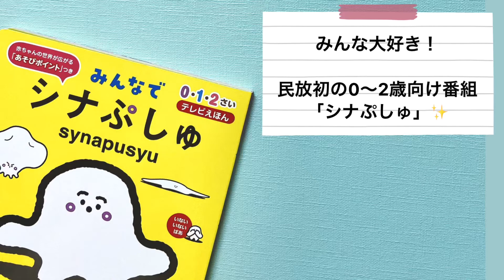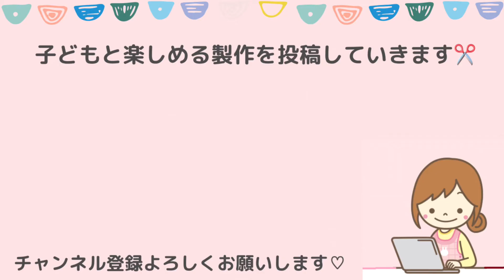シナプシュ折り紙【簡単！子どもでも作れる】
できるだけ簡単に折れる「シナぷしゅ」を考えてみました♡
シナぷしゅ好きな娘(１歳)も喜んでくれました^ ^

〈ぽっくる先生SNS〉

折り紙や季節の製作を紹介してます♪

保育者向け情報サイト。保育アイデア/製作/行事などまとめています！

フリーランス保育士のつぶやき

季節の保育情報、LINE限定のメッセージ配信(月２程度)♪